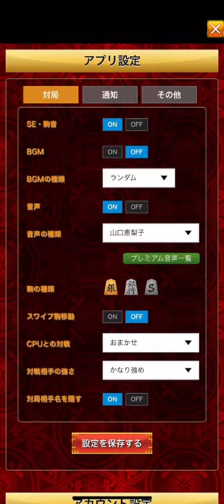将棋ウォーズ 将棋ウォーズ実況 shogi shogiwars 村田システム 将棋初心者 将棋 2024.10.19